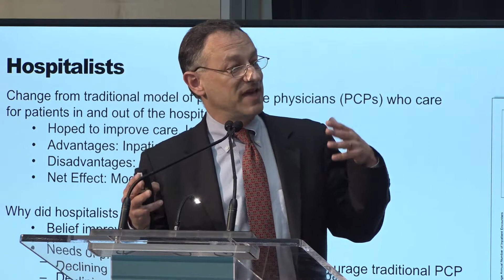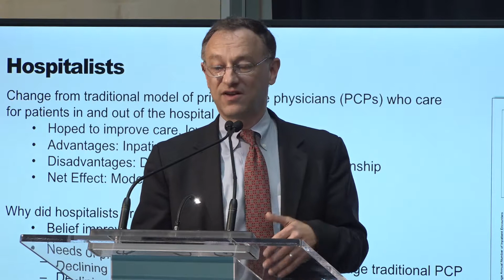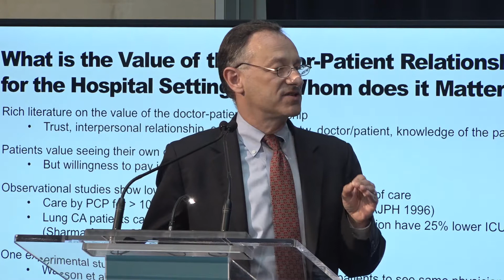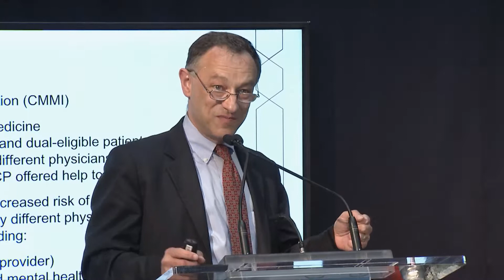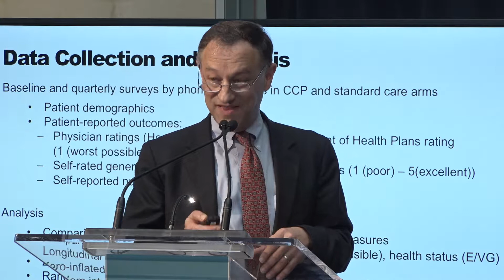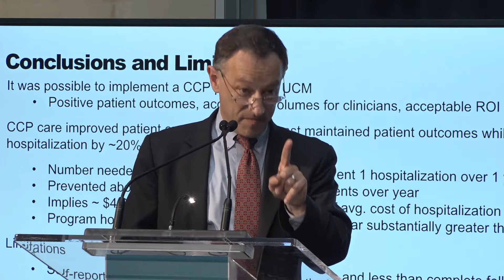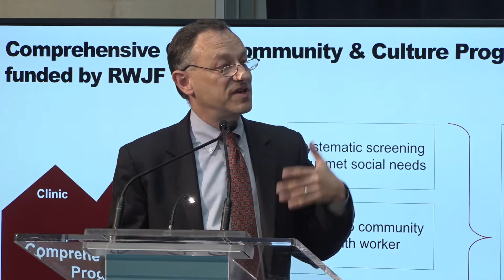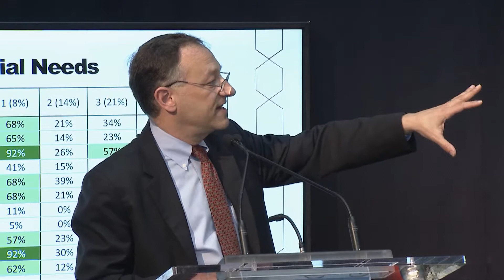Prof. David O. Meltzer Discusses the Comprehensive Care Physician Program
Professor David O. Meltzer, PhD’92, MD’93, discusses his work on the Comprehensive Care Physician Program, which is designed to improve coordination between inpatient and allocation care for patients at high risk of hospitalization.

Meltzer is Chief of the Section of Hospital Medicine, Director of the Center for Health and the Social Sciences, Chair of the Committee on Clinical and Translational Science at the University of Chicago, where he is Professor in the Department of Medicine, affiliated faculty at the University of Chicago Harris School of Public Policy and the Department of Economics.